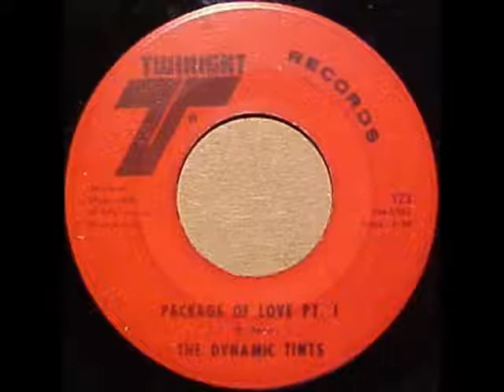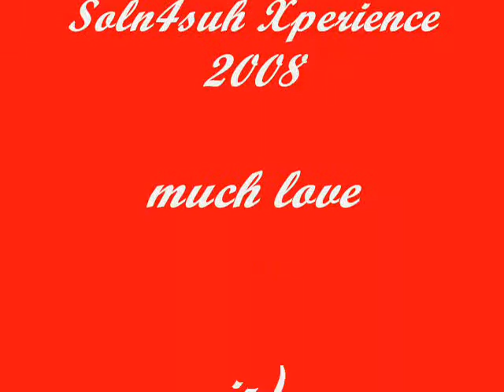PACKAGE OF LOVE-DYNAMIC TINTS {TWINIGHT 1969}